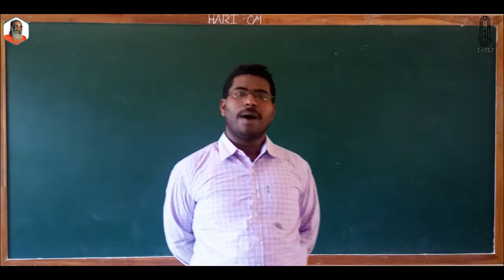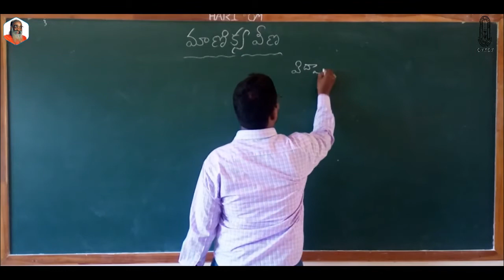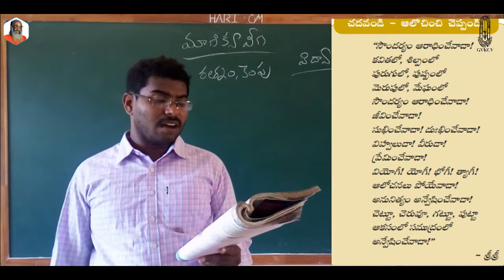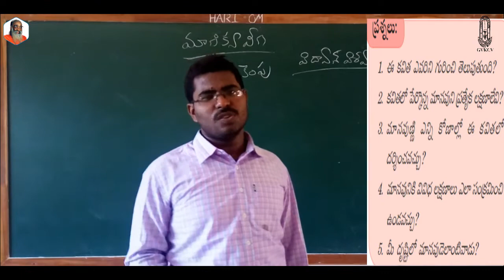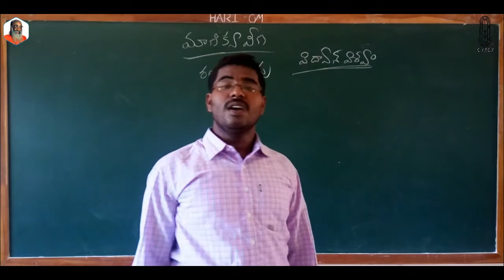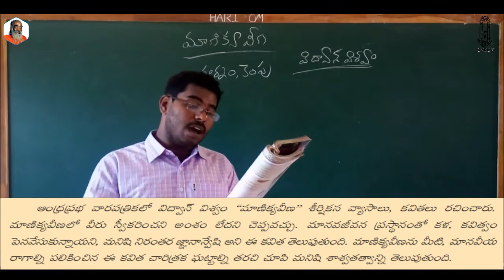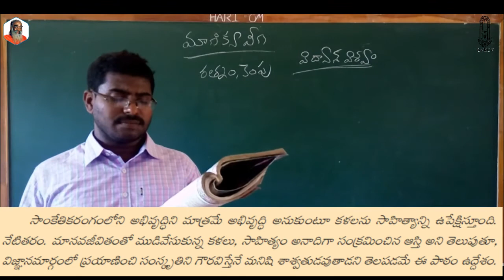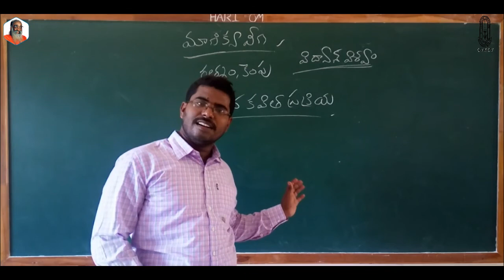GVKCV ONLINE CLASSES : 10 CLASS (మాణిక్య వీణ) (ఉపోద్ఘాతము -పార్ట్ - 1 )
BY CH SUMAN